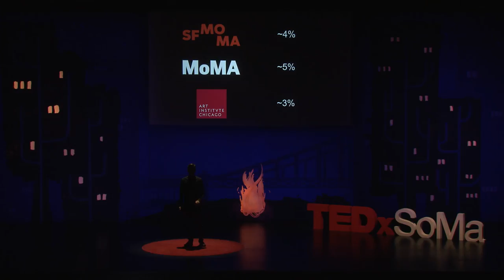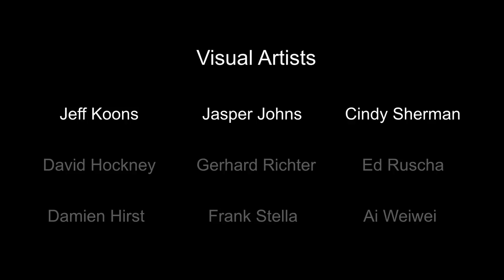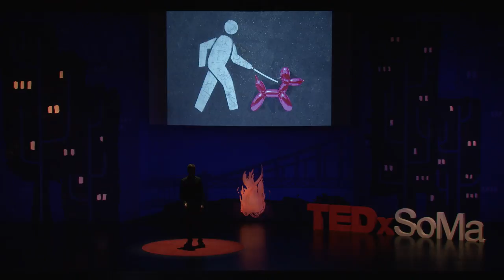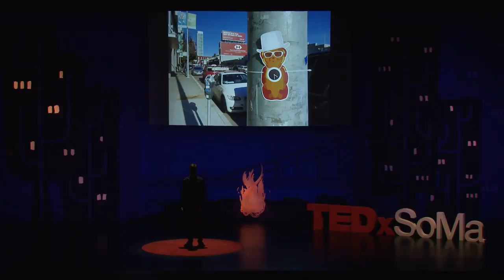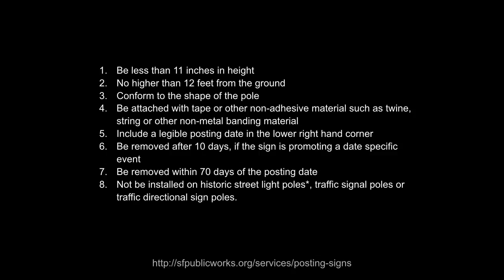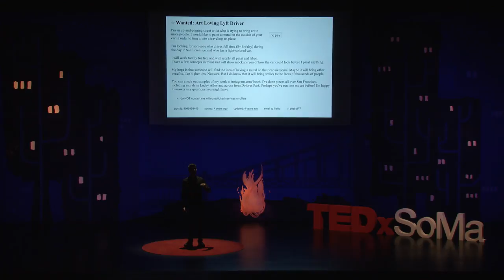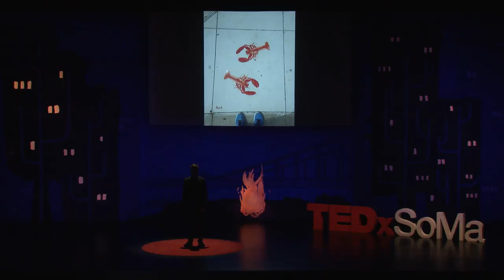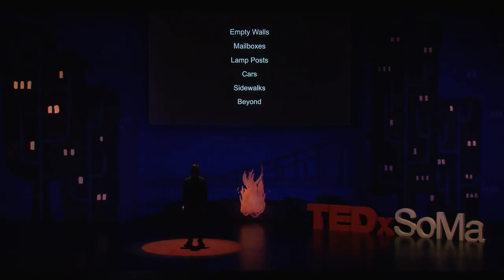See Spaces Differently: Public Space as Canvas for Art | fnnch | TEDxSoMa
Public art is art for the masses — free, accessible and inclusive. It is, however, difficult to make happen. Street artist fnnch discusses the challenges of creating public art, suggesting new ways to look at public spaces and turn them into canvas. fnnch believes art is for everyone. Only about 5% of residents and visitors tour their city’s modern art museum. Street art and murals are art for the other 95%, acting to inspire and engage them with the arts. When fnnch moved to San Francisco, he became obsessed with street art but felt there were not enough people pushing the art form forward. Deciding to be the change he wanted to see in the world, he hit the streets with multi-layered stencils and spray paint. Since then he has built a strong social media presence with over 62,000 followers on Instagram. He has been featured on the cover of the SF Chronicle and by brands like J.Crew, TOMS Shoes, and Benefit Cosmetics, and has had gallery shows in San Francisco and Los Angeles. His art can be found in San Francisco, LA, New York, Miami, Chicago, St. Louis and Tel Aviv. This talk was given at a TEDx event using the TED conference format but independently organized by a local community.